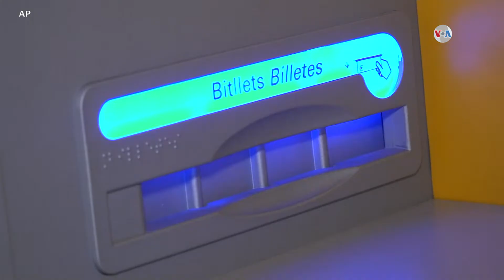Polémica tecnología llega al banco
Un banco español es el primero en el mundo en ofrecer a los clientes tecnología de reconocimiento facial, para retiros de efectivo. Una iniciativa que busca revolucionar la banca digital.
Publicado originalmente